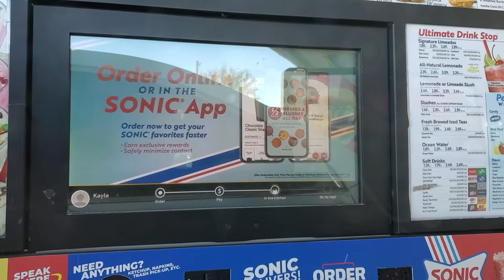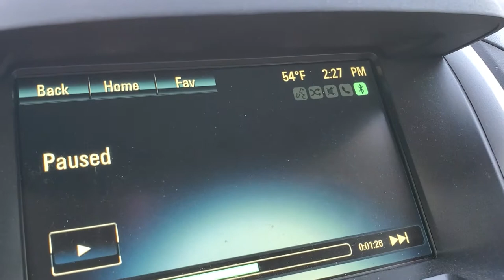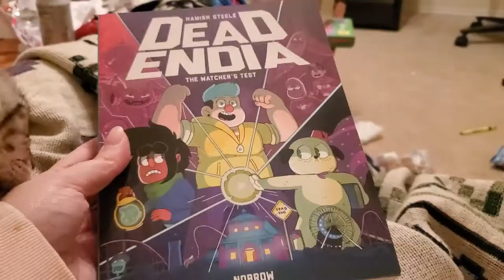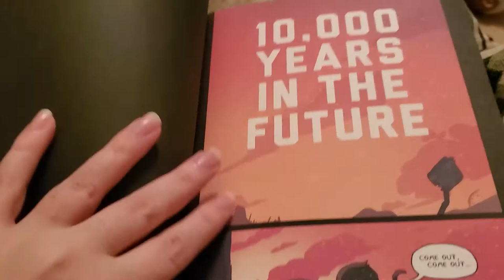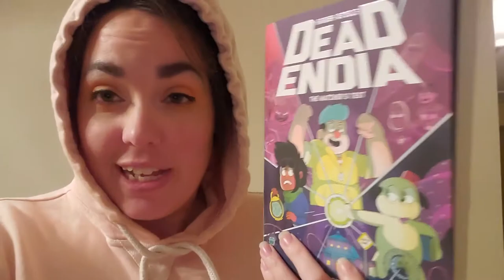Daily Vlog (Post Office, PEZ Advent, & Rereading a Favorite Comic) | Vlogmas Day 13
A little bit of my Saturday!

Discord for romancetubers and viewers! Come join us to chat outside youtube and get support

EBOOK WISH LIST

Keep It Sleazy, Kayla